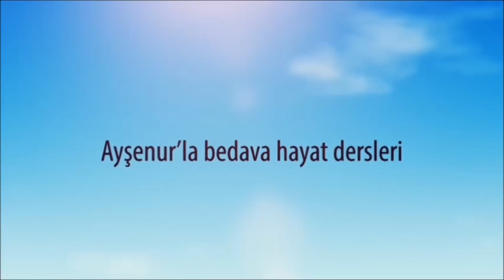Koronaya Karşı Evde Maske Hazırlama DIY coronavirus mask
English subtitles added  Evdeki maskeyle pek güvende hissetmiyorum kendimi. Ben ne yapabilirim dedim. Savunma sanayi uzmanı, biyolog ve makina mühendisi arkadaşlarımla sohbet sonrası bu üç katmanlı maskede içim rahat etti. Size de , dünyanın neresinden izliyorsanız izleyin, faydası olması dileğimle. Tanesi 1.20 tl ye mal oldu. (17 Nisan 2020)Giren havayı ne kadar yüzeye çarptırırsak o kadar çok partikül yakalanır. Ana prensip bu. Ancak virüsü geçirmeyecek şekildeki gözenek yapısından da nefes almak imkansızdır. O halde zorlanmadan nefes alıp verecek ve çoklu geçiş yapılacak bir maske gerek. Savunma sanayi uzmanı arkadaşımın dediği bu. Üç malzemeye ihtiyacınız var. 1) Görevi polen ve diğer partiküllerden korumak olan, arabalar için üretilmiş basit polen filtresi.
Savunma sanyi uzman arkadaşım, bu maskenin üçlü katman farklı malzemeden olduğu için elektrostatik olarak da virüsleri mikrofibere yapıştıracağını söyledi.
2) Mikrofiber bir beze ihtiyacımız var. Çünkü bu kumaş havayı normal bir kumaştan üç kat daha fazla filtreleyecek çoklu yüzeye ve sıkı dokumaya sahiptir.
Mikrofiber  10 mikrometreden daha küçük bir çapa sahip dokuması olan bezdir. Bu, bir insan saçının çapının yaklaşık 1 / 5'i olan bir ipek ipliğinin çapından (yaklaşık bir denye) daha küçüktür.
3) Her iki tarafa kulaklara maskeyi  takmak için iki lastik banda ve iki çengelli iğneye  ihtiyacınız var. Şeritleri dikmiyoruz. Çünkü dezenfekte etmek için bezi yıkayacağımız zaman lastikler ısıdan eriyecektir.
NASIL YAPIYORUZ
Bezi ikiye katlayın. İki ucuna lastikleri çengelli iğne ile tutturun. Bu bezin iki katının arasında oluşan cebe filtreyi koyacağız.
Akordeon gibi katlı filtreyi kasadan çıkartıp açın. 20cm’lik parçalara kesin. Her parça bir kullanımlıktır. Her kullanımdan sonra sıcak su ve sabunla mikrofiber kumaş maskeyi yıkayın. Kuruduktan sonra mikrofiber maske yeni kullanıma hazırdır. DIY corona mask